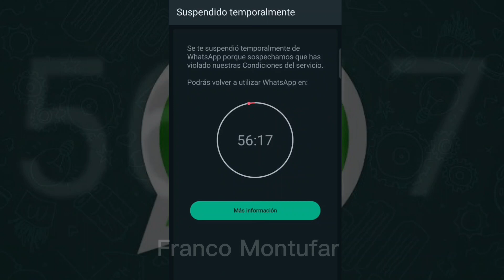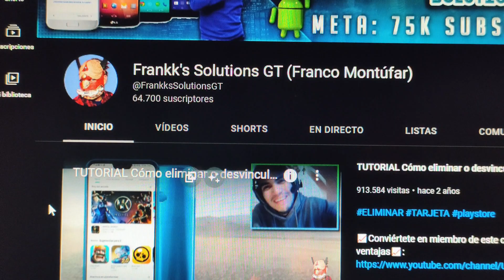Se te SUSPENDIÓ TEMPORALMENTE de WhatsApp ¡SOLUCIÓN! fácil y rápida 2024 whatsapp tutorial 100%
"WHATSAPP